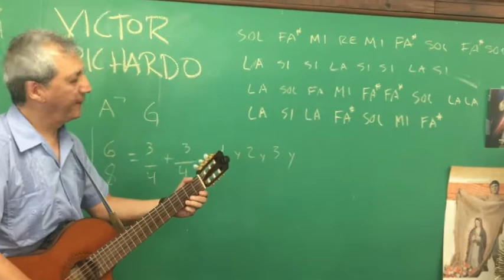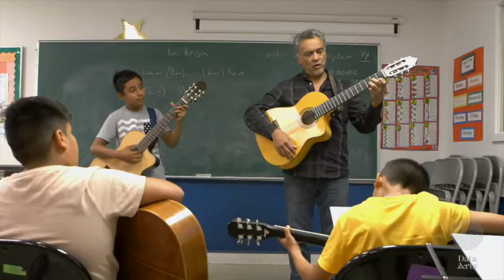Sones de Mexico Music School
Welcome to Sones de Mexico Education - Music School